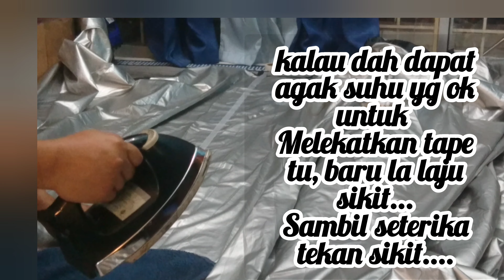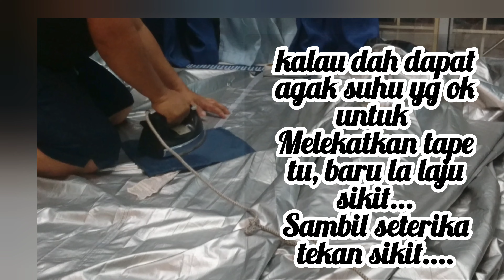Cara nak Tampal Flysheet Bocor di jahitan.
untuk membeli tape waterproof boleh dapatkan di Sh oopee atau L azada